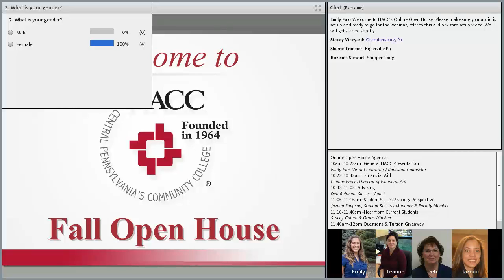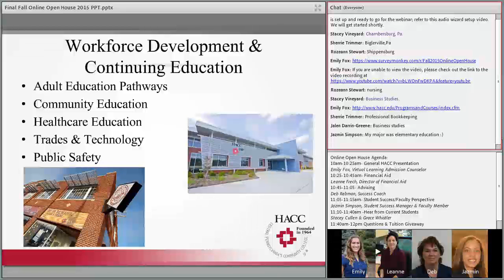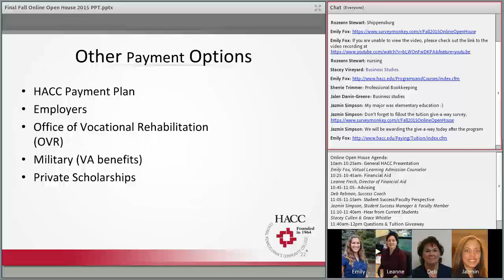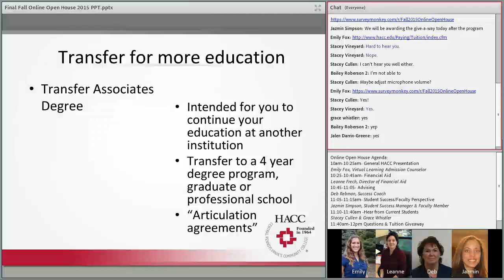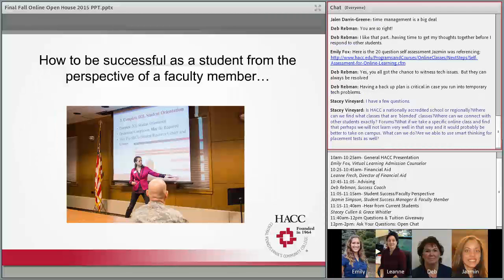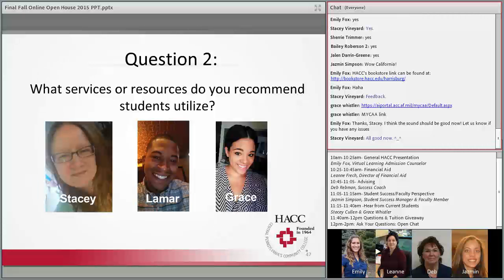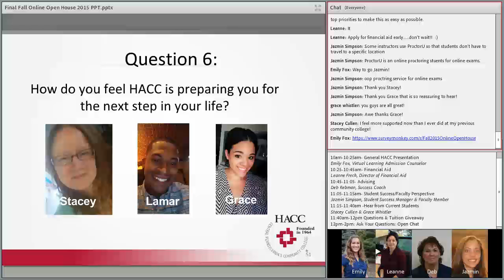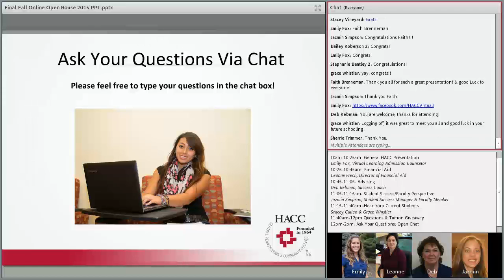HACC Online Open House Fall 2015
Learn about HACC, Central Pennsylvania's Community College during the Fall 2015 Online Open House.